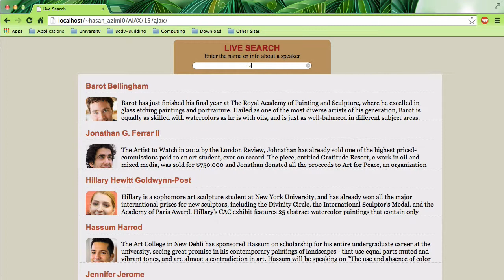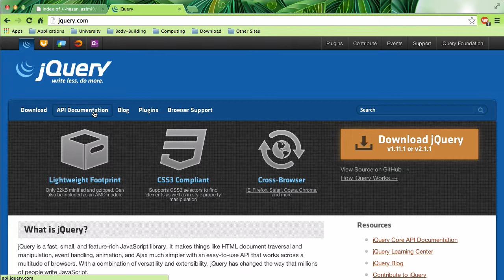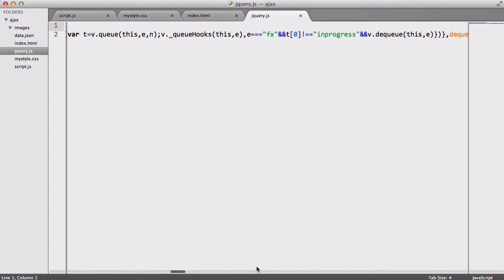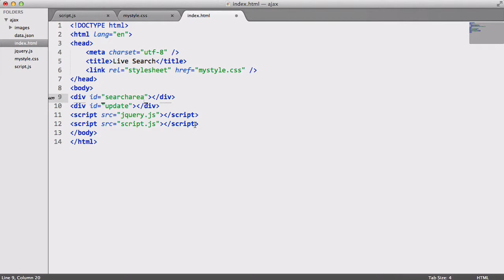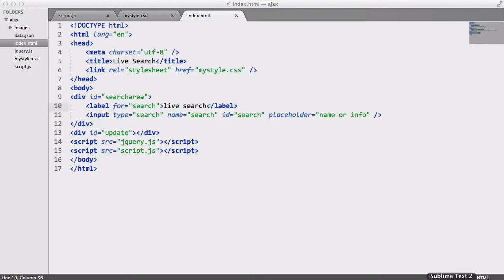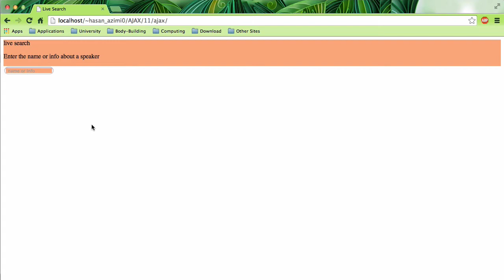۱۱- شروع پروژه در ای‌جکس Ajax